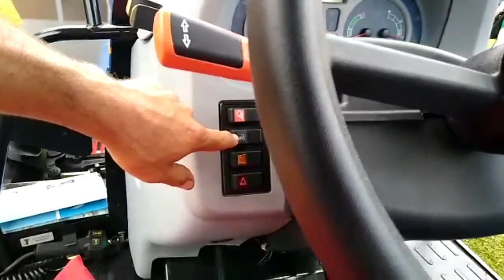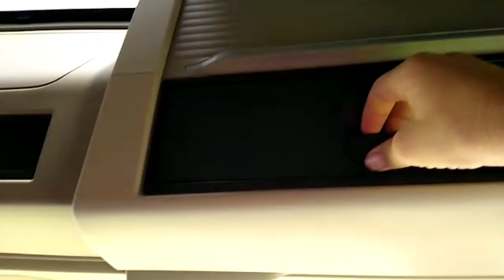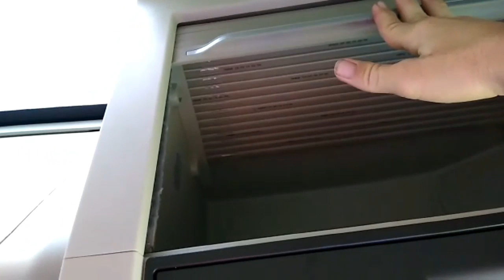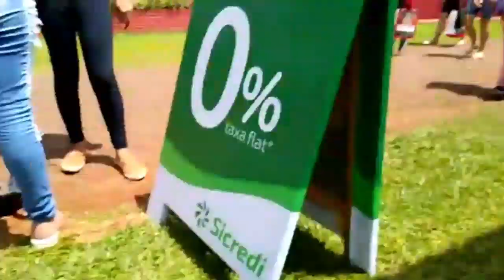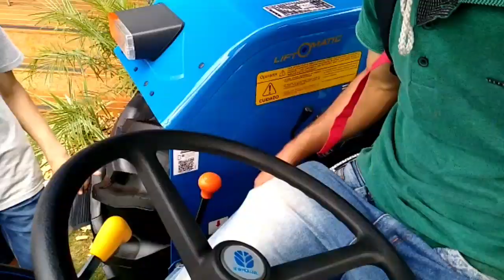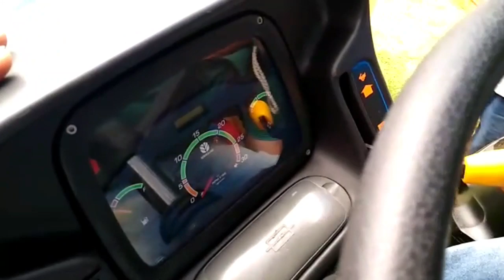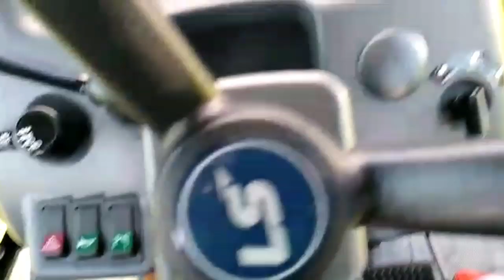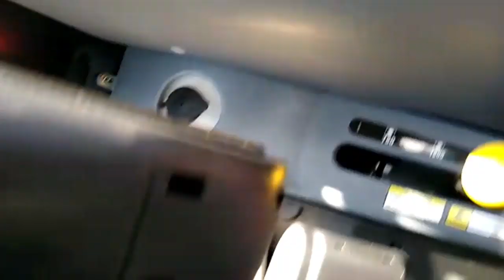Show rural apresentado por Geovane moro e Vilmar krankel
Bom dia Boa tarde Boa noite... vídeo do show rural feito por Geovani moro e Vilmar krankel, participação também de Marcos André Rocha. ficou meio zoado mas é tudo brincadeira entre amigos. Agradeço todos os 3 de coração obrigado amigos.